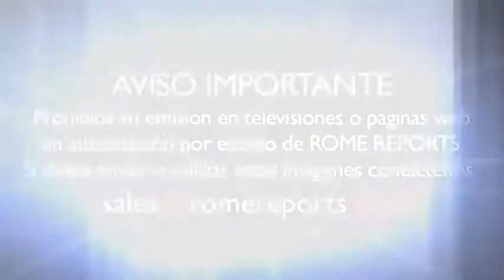La agotadora jornada del Papa y su secreto para no agotarse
El argentino Guillermo Karcher es uno de los principales colaboradores del Papa. Trabajó durante años la Secretaría de Estado y en 2006 fue nombrado ceremoniero pontificio. Su vida dio un nuevo giro tras la fumata bianca.